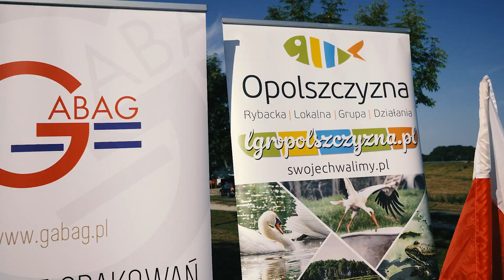Trailer - Triathlon Stan Umysłu Lewin Brzeski 5.09.2021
Zapowiedź relacji z Triathlonu w Lewinie Brzeskim z dnia 5 września 2021.
Muzyka:
Item Title:                      Epic War Trailer
Item ID:                         3EV2K82
Author Username:                 kornevmusic
Licensee:                        Artur Jasiowka
Registered Project Name:         YouTube
License Date:                    April 22nd, 2021